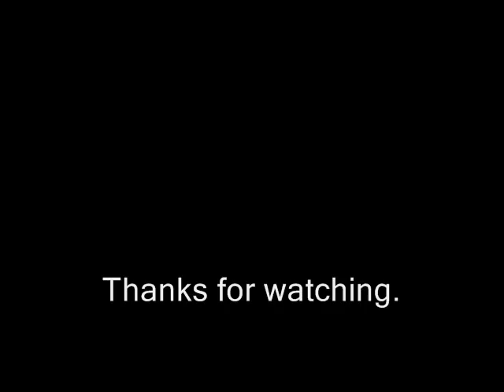Mowing the Lawn with Riley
I mowed the lawn

Riley, a Schipperke, supervised my work.

The Toro started with one pull.